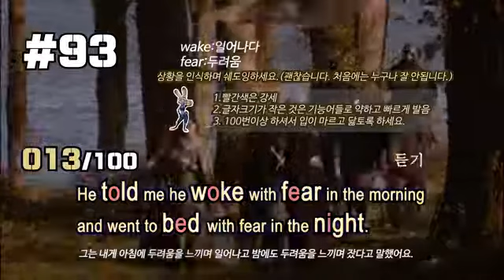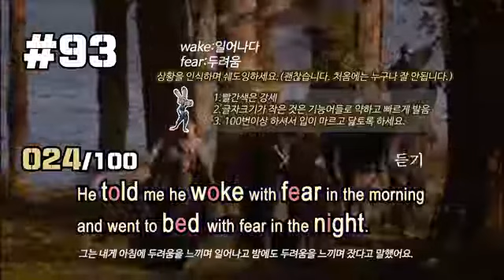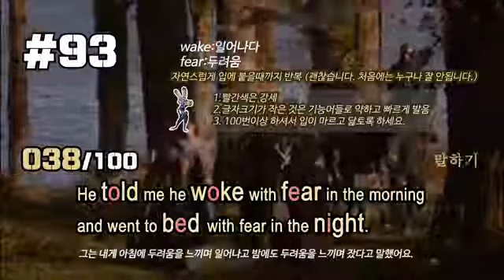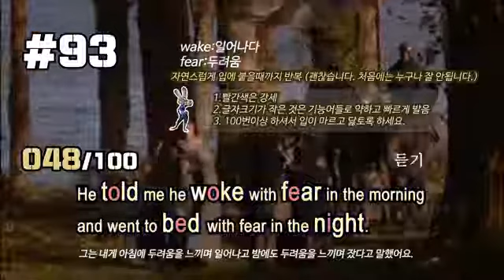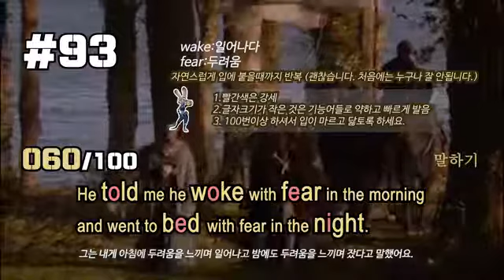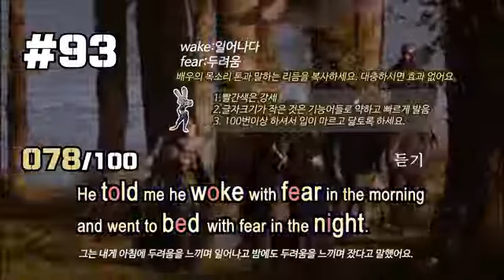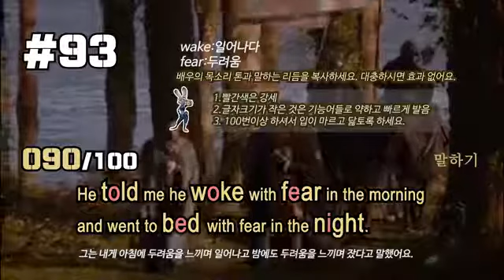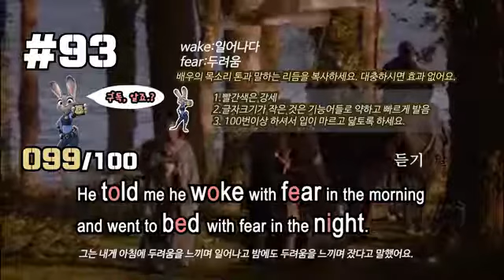리듬훈련93 / 최피디글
좋은 프로그램입니다. 같이 공부합시다.
출전 ; 영어쉐도잉
그는 아침에 두려움을 느끼며 일어나고,
밤에는 두려움을 느끼며 잤다. 고 말했다

He told me,  he woke,  with fear,  in the morning,
and  went to bed,  with fear,  in the night.

책읽기,서평,글쓰기,독서,필사,아침글귀,일상